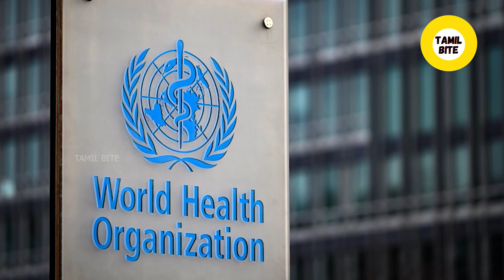How earbuds damage our ears? | Are Earphones harmful? ( TAMIL )